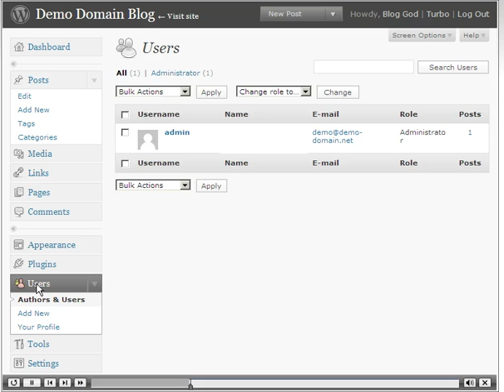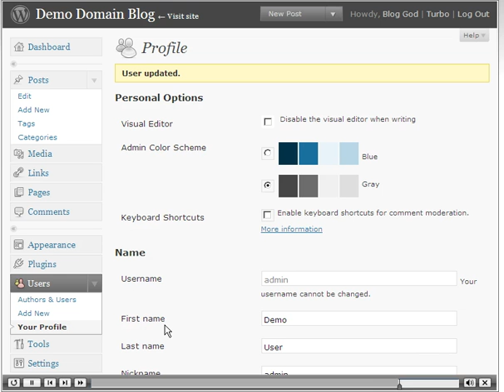Resetting your password in WordPress by